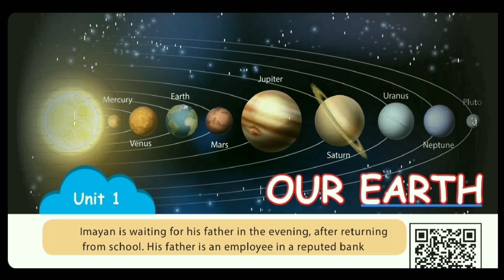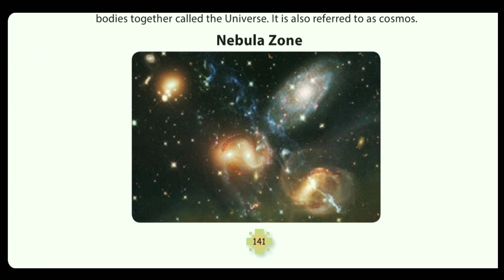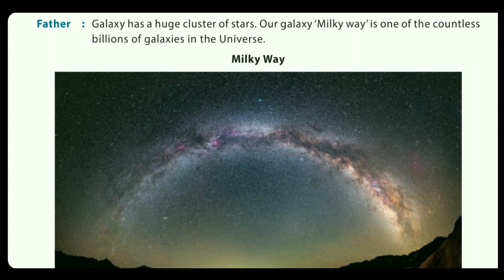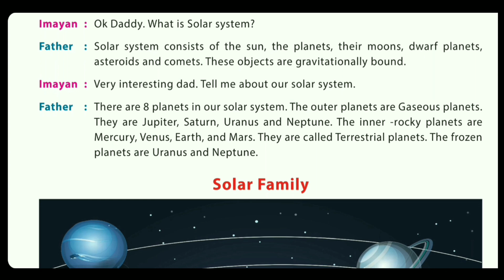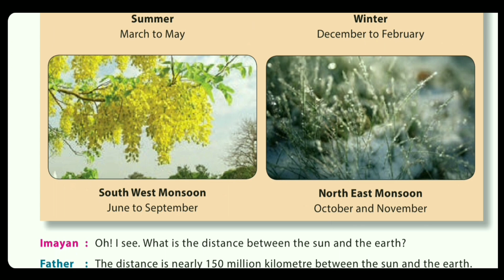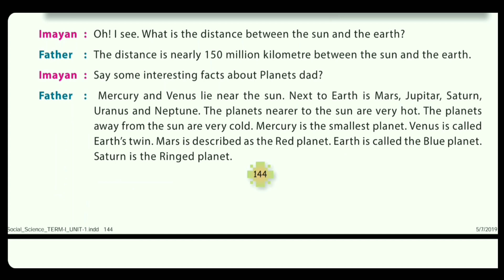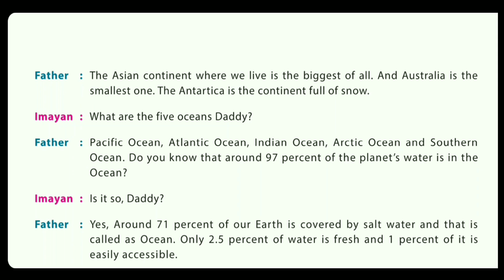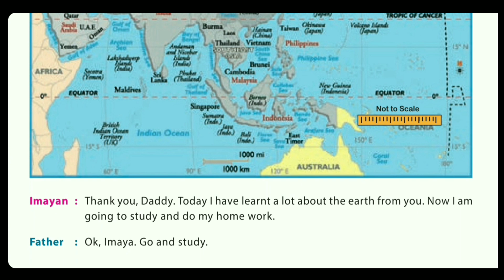Std 5 |Term 1|Social Science| Explanation English to Tamil|Samacheer kalviEasy to learn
Std V  Term 1 Social Science
Universe,continents and Oceans explanation.Thank u by Easy to learn